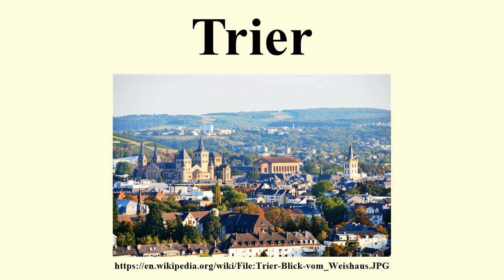Trier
Image-Copyright-Info
Author-Info:   CTHOE

Image-Copyright-Info